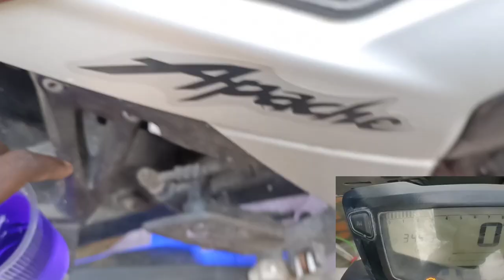apache RTR 160 4v vibration / apache vibration problem / rtr 160 4v vibration test /littlequeen